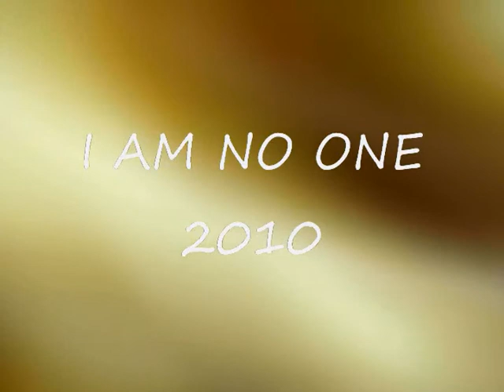I am No One 2010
I am No One - Studio sound check Late Night Productions